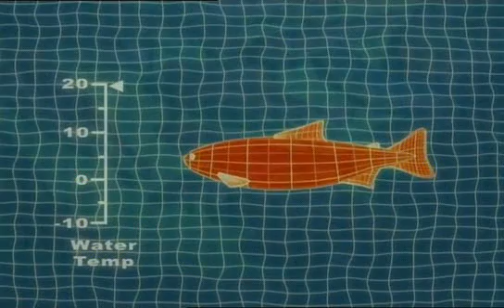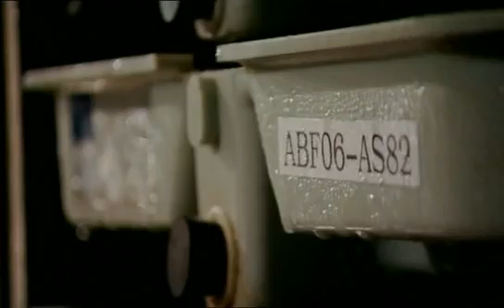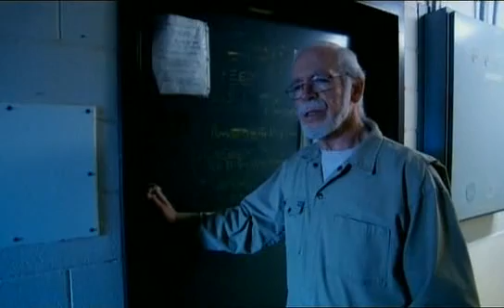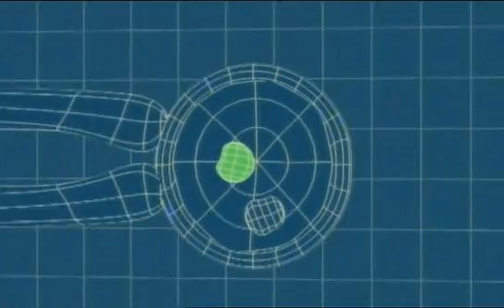La granja del Dr Frankenstein 1 parte 3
Documental sobre la utilización de la ingeniería genética en animales y plantas para mejorar la vida del ser humano